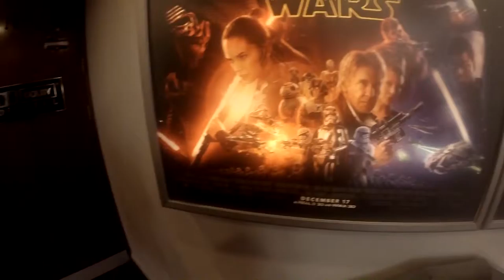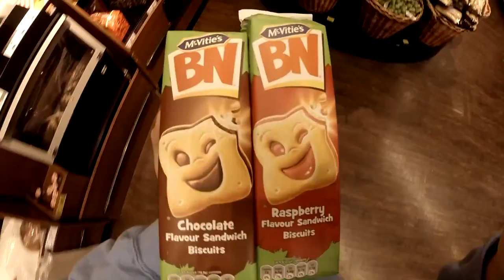OPENING DAY OF STAR WARS AND BANOFFEE PIE (Weekly Vlog No.5, 14th-20th of Decmber, 2015)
Cameras Used : Canon 60D & GoPro Hero 3+
Song(s) Used : Aperture - Unison
Editing Program : Sony Vegas Pro 12